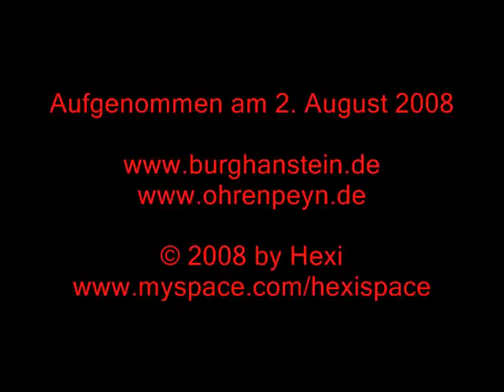700 Jahre Burg Hanstein - Teil 1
Auftritt der Mittelalterband "Ohrenpeyn" beim Mittelalterfest auf Burg Hanstein am 2. August 2008.
Performance of the medieval band "Ohrenpeyn" at the medieval fair on castle Hanstein/Germany, 2. August 2008